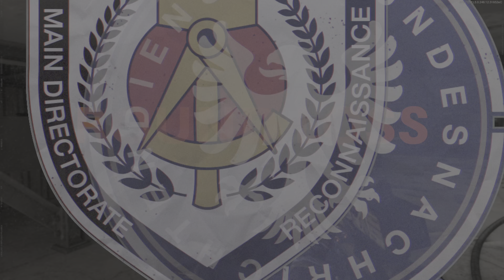Black Ops Cold War - Search and Destroy